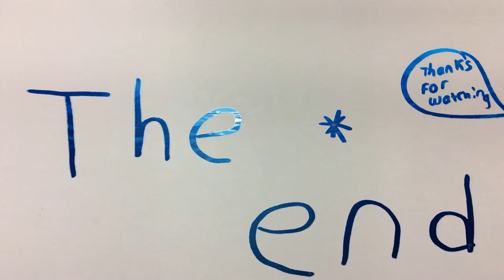A day as a dog short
By Claire